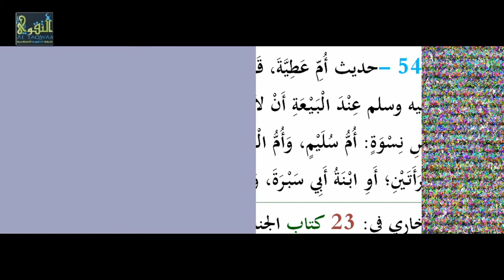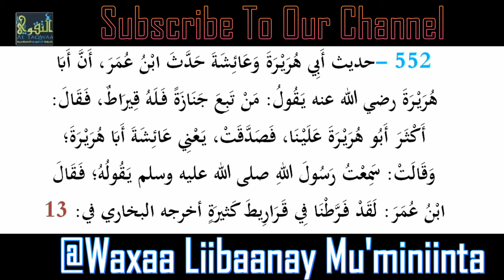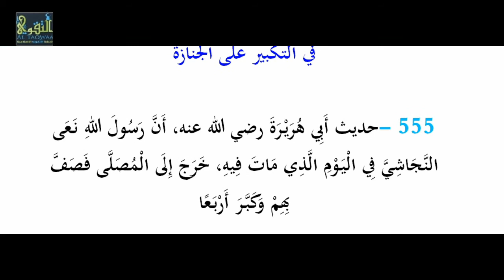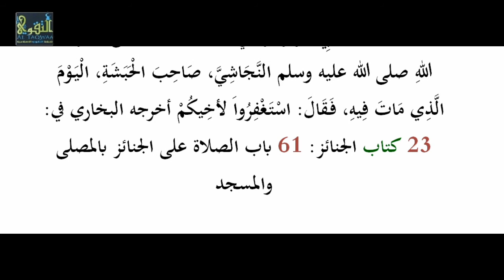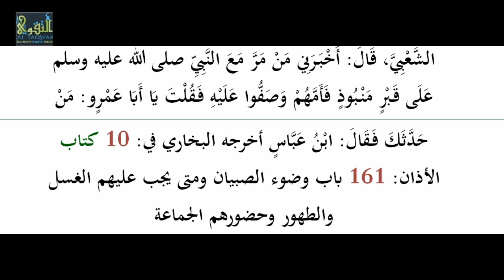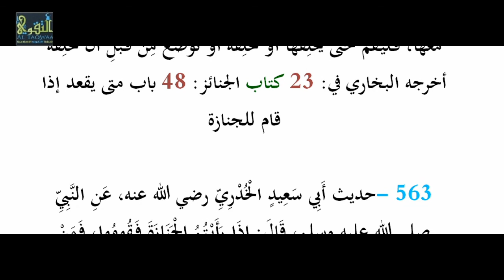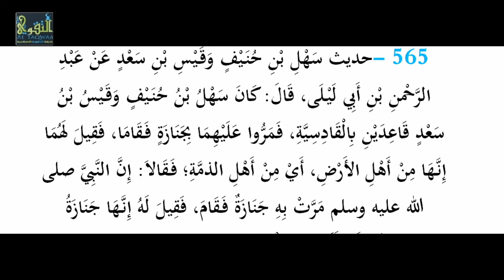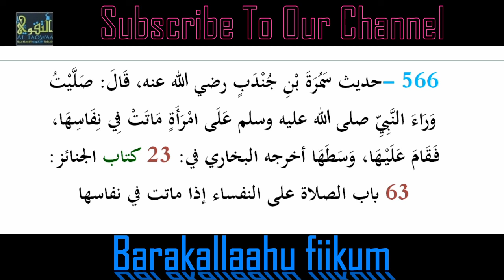Kitaabka Al Lu' Lu' Wal Marjaan , Xadiithka [ 541 - 566 ] Li Sh Cabduqaadir Boobe